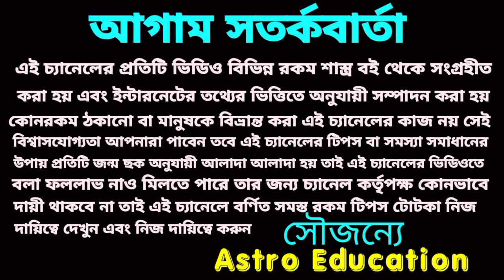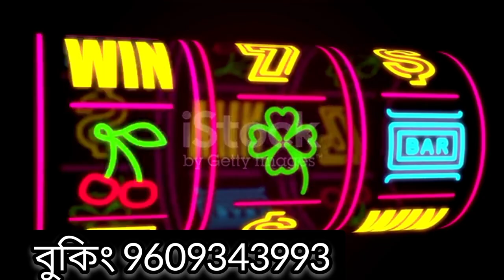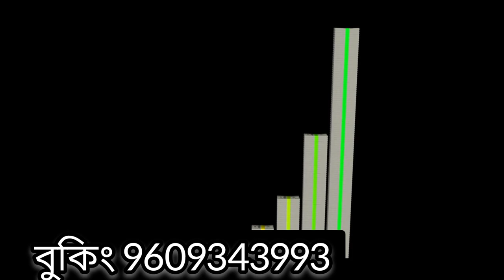15 May 2022 মহা কোটিপতি এই পাঁচটি রাশি!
15 May 2022 মহা কোটিপতি এই পাঁচটি রাশি!